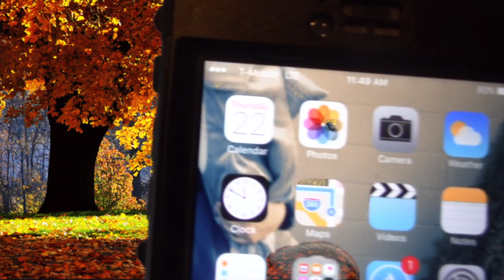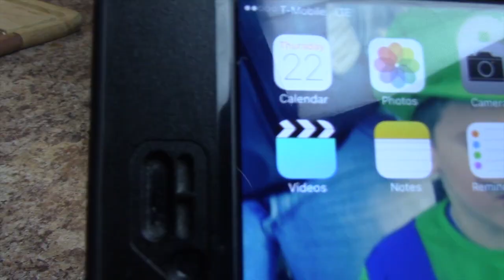Fall Life Hack/Trick/How To Prank with Eggs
In this week's episode, Jim Clark, the How-To Redneck, shows us how to Prank your friends By Betting them on a sure thing  ..   Try this one your self and please leave a comment if you did and your results ...